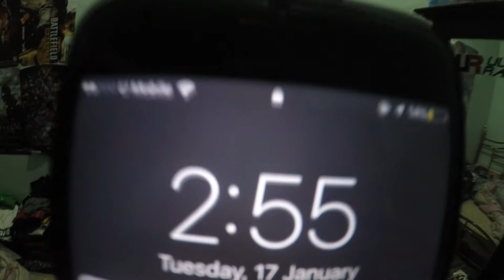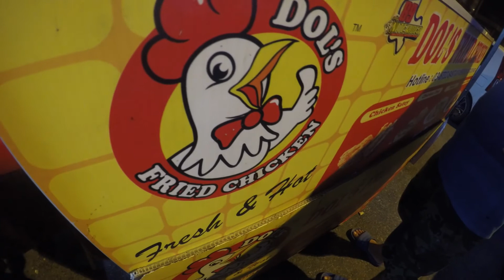MYVLOG AYAM GUNTING PALING BEST DI KELANTAN | GO PRO EDITION